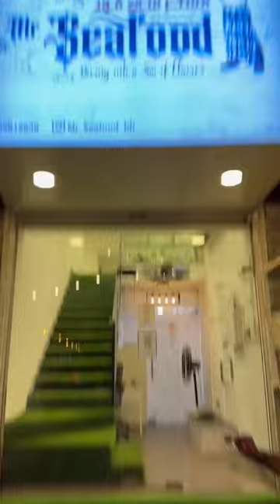arabic food mukbang in car youtube shorts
mukbang car arabic style